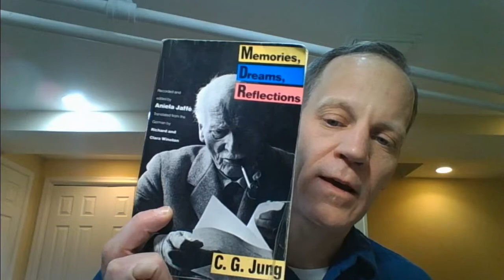Psyche and Singularity, E 15: Black Hole As Universal Mandala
In this episode I examine the parallels between Carl Jung's theory that mandalas are the spontaneously emerging images that rise into the psyche from the collective unconscious archetype of the self, and Leonard Susskind's theory of holographic information conservation in black holes and at the cosmic horizon of the universe. If the laws of physics and psychology mirror each other because mind and matter both arise from the same underlying archetypes, as Jung and Wolfgang Pauli theorized, and if mandala images arise in the psyche from the ultimate archetype of the self, then what corresponding mandala images emerge in the material world? Black holes, including the inside-out black hole universe. I argue that the conscious pole of the psyche is the central singularity of the universe, while the collective unconscious mind is the holographic horizon of the cosmos, where the past, present, and future of the whole universe are interwoven at each point, and from where they radiate inward on fundamental strings to produce the holographic illusion of three-dimensional space.